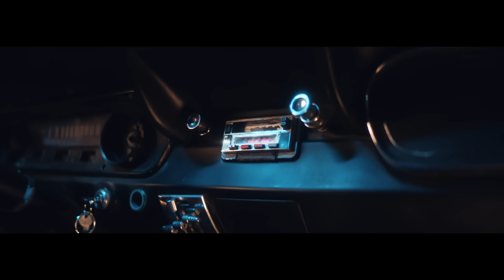Karsu - Sana Ne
Music & Lyrics & Producer: Karsu Dönmez
Music & Producer: Jacob Lucas
Lyrics: Gunzo Revessi

Music Video:
Director: Behsat Veyseloğlu
Producer: Ateş Benek (CarbonWorks)
Director of Photography (D.O.P) : Birkan Yorulmaz